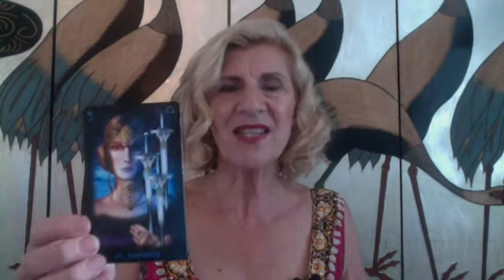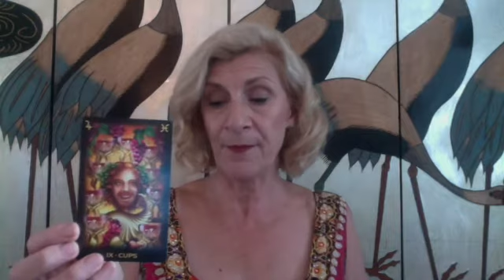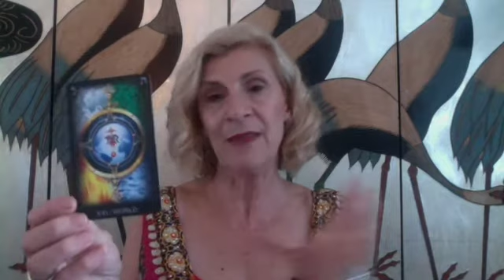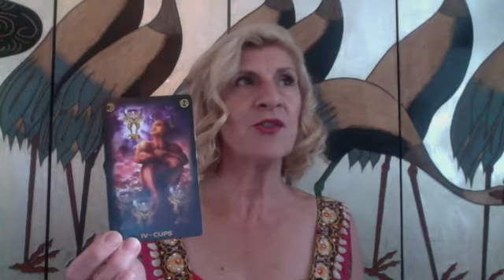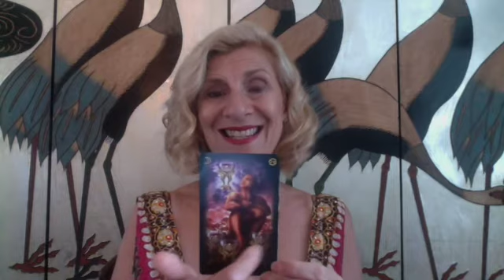AQUARIUS 2018 YEARLY READING ~ MANIFEST & CREATE YOUR DREAMS!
Aquarius yearly 2018 tarot reading

**LIMITED OFFER**
BOOK IN FOR A PERSONAL 2018 YEARLY READING
Offer until 31st January 2018 and limited spaces available.

Hi Everyone, First and foremost I am a medium. That means I connect to the spirit world.

There are many forms of mediumship ranging from spiritual or energetic healing, inspired or visionary art, physical phenomena, trance or channeling, and survival evidence. Some people lump ‘fortune-telling’ into the same category as mediumship but I don’t think that’s correct. There is a huge difference between psychic practice and mediumship. A psychic obtains their information from the energy of the person they are reading for; a medium links directly to the spirit.

I conduct Face to Face readings, one on one. I am also available for telephone, Skype or pre-recorded consultations .

TAROT CARDS USED:
- Angels of Abundance Oracle Cards by Doreen Virtue